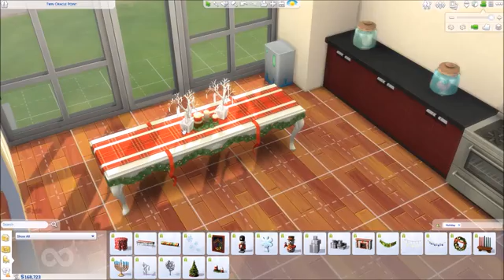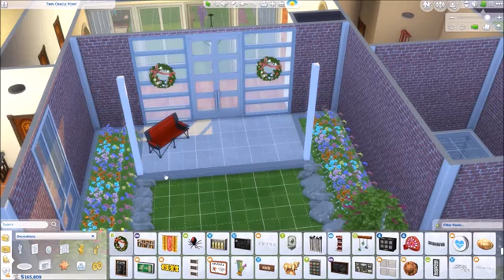Happy Holidays CAS, Decorating & Crackers with my son Cat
Happy Holidays!  My son helps me get my 'Collector' family, which I used for the Day of the Dead challenge, ready for the Holidays.